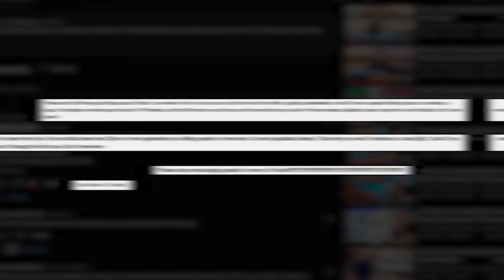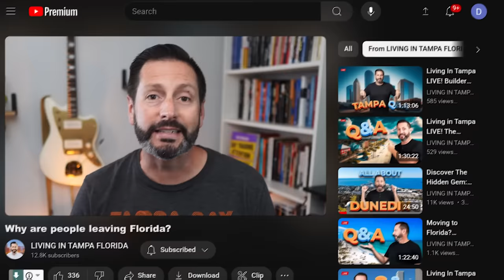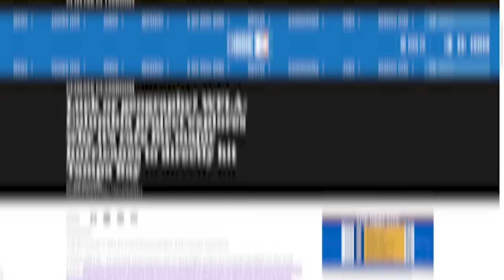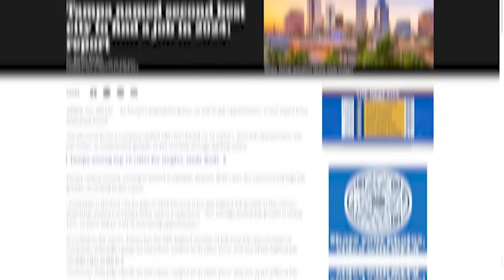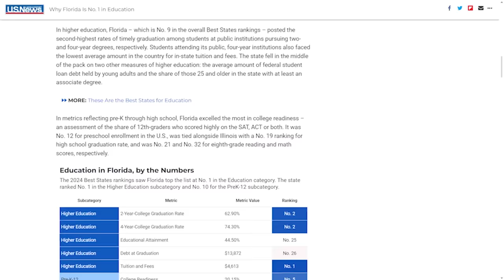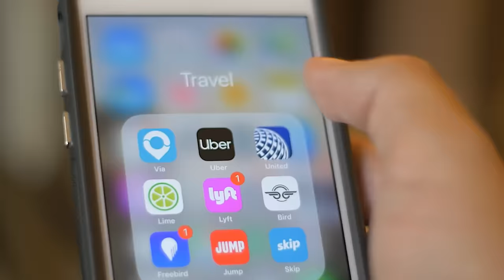Why Are People Leaving Florida - Is It REALLY That Bad?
Searches on the internet asking "Why Are People Leaving Florida" are trending up. This begs the question, is it really that bad?

It's no secret that more people have moved to Florida over the past four years than to any other state besides Texas. But why are more people than normal deciding to leave Florida?

Is it the cost of living, climate, weather, insurance, property taxes, politics, education, and culture?

Today, we'll discuss why people move to Florida, why some are forced to leave their homes in the Sunshine State, and why others are just choosing to leave.

If you're considering relocating and buying a home in Florida, we'd love to guide you through the process.

If you're considering selling your home and leaving the Sunshine State, know you're not alone.  And we would love to be your real estate team of choice.

⏰ Timestamps:
00:00 Why Are People Leaving Florida
01:24 Job Market
03:16 Cost Of Living
05:12 Taxes
06:38 Weather
08:00 Retirement Options
09:15 Limited Outdoor Options
10:33 Entrepreneurial Environment
11:34 Lifestyle Preferences